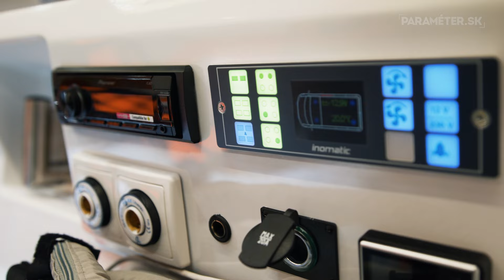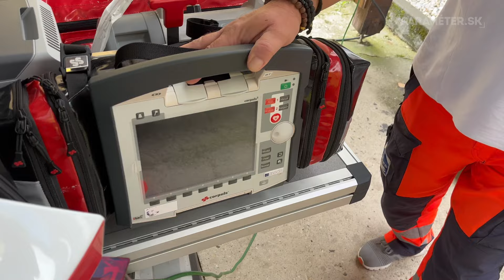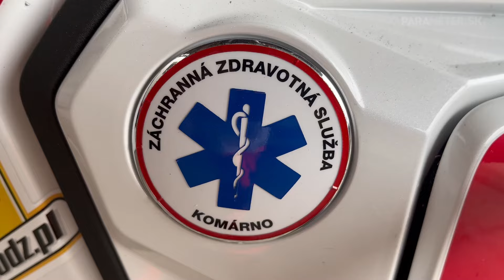Rohamtempóban: egy nap a mentősökkel – 3. rész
A Paraméter mentősökről szóló dokumentumsorozatában ezúttal arról igyekeztünk többet megtudni, milyen eszközök segítik az egészségügyi dolgozókat. A hordágyat pedig "élesben" is kipróbáltuk...